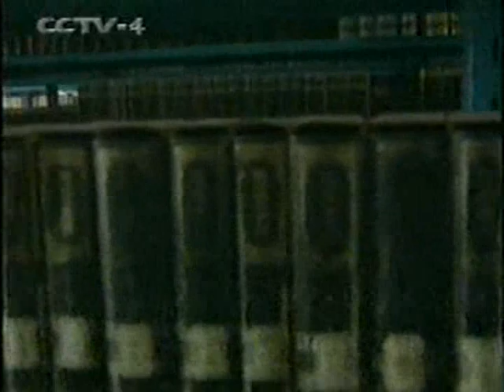中國內涵視視娛樂 Chinese TV Entertainment